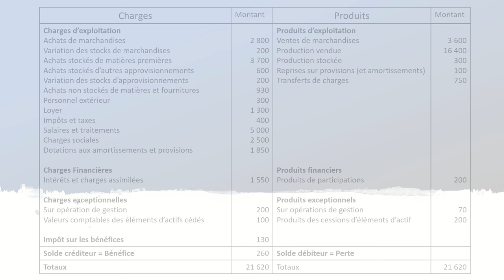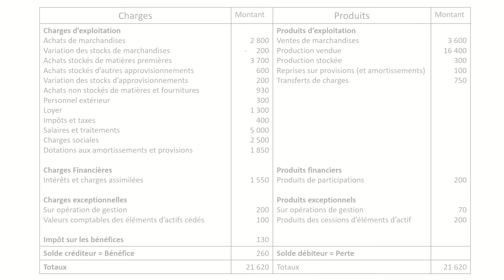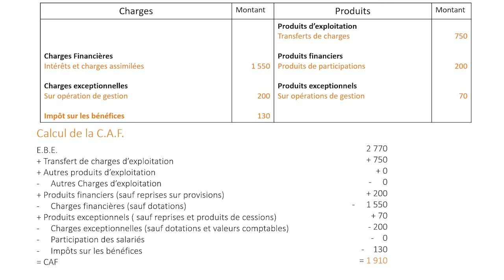Comprendre et Calculer La Capacité d'Autofinancement (CAF)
Dans cette vidéo vous apprendrez à calculer la capacité d'autofinancement avec les deux formules différentes et à comprendre son utilité.

Pour calculer la capacité d'autofinancement vous aurez besoin de connaître le compte de résultat et / ou les soldes intermédiaires de gestion.

La capacité d'autofinancement, est un calcul important pour réaliser l'analyse financière de l'entreprise.